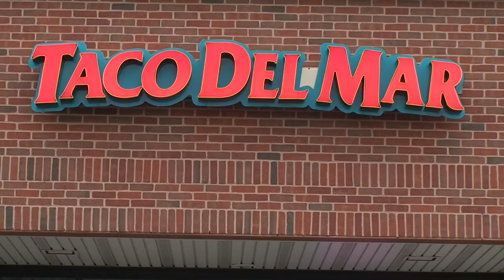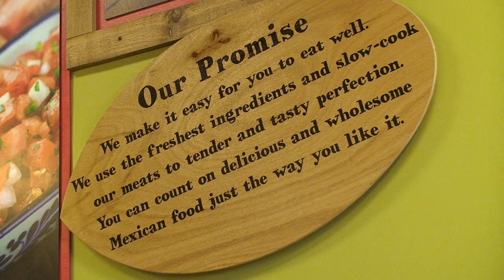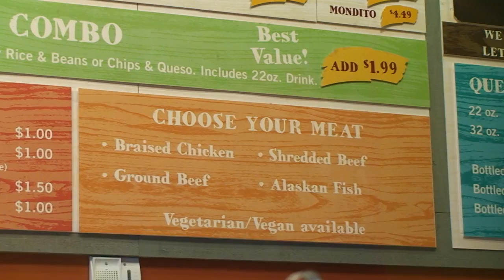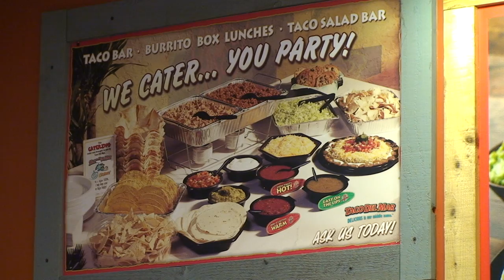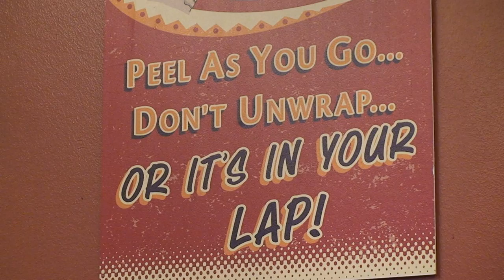Taco Del Mar Advertisement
Taco Del Mar is one of the best Mexican restaurants in Livonia, MI.  It is the only one in the state and the franchise started in Seattle.  Starting with Fish Tacos, TDM opened up it's door to more traditional Mexican food, along with moving across the United States.  By the way, this will be my last video until I get my Bloggie.  This is an exception since it's for school and I'm not in the video.  I still want to give you guys something to watch, so here you go.  Enjoy!